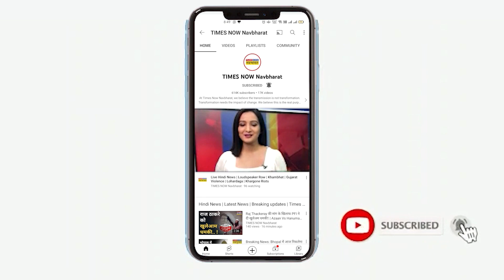CM Yogi Adityanath को बच्चों से है बहुत लगाव, ये तस्वीरें हैं सबसे बड़ा सबूत | Hindi News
CM Yogi Adityanath को बच्चों से बहुत लगाव है.उन्हें बच्चों से बहुत प्रेम है.अक्सर कई तस्वीरों में ये बात देखने को मिल जाती है.सीएम योगी जब भी बच्चों को देखते हैं खुद को उनके पास जाने से नहीं रोक पाते.